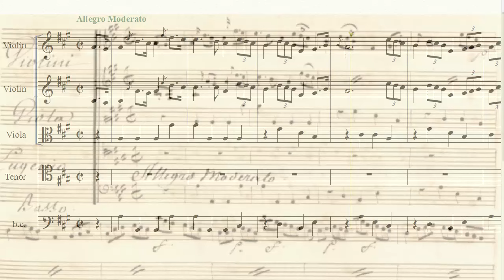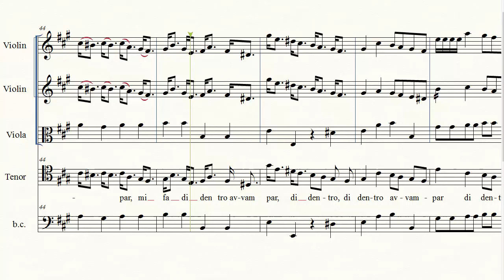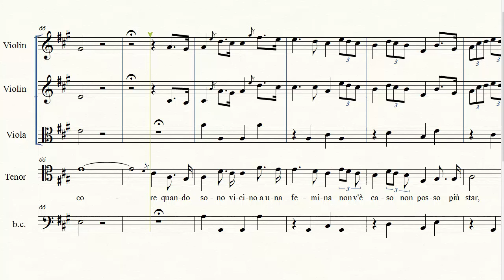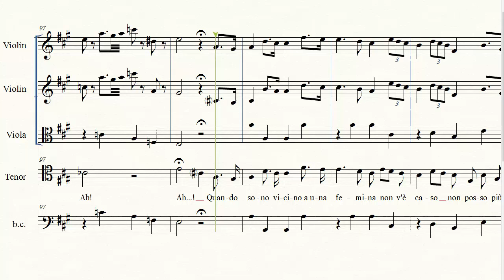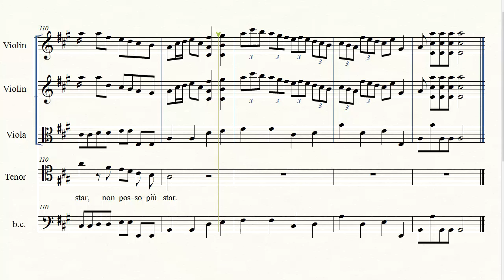Baldassare Galuppi - Quando sono vicino a una femina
Baldassare Galuppi, detto il Buranello
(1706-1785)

Aria "Quando sono vicino a una femina"
da L'Amante di tutte, 1761

Trascrizione a cura di
Guido Menestrina
(Leggermente rallentata per un più facile apprendimento)